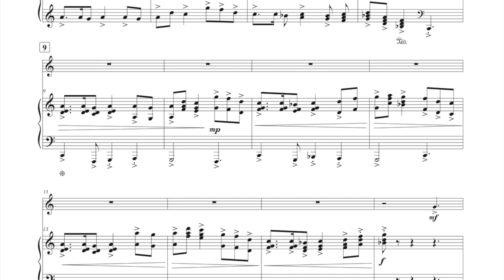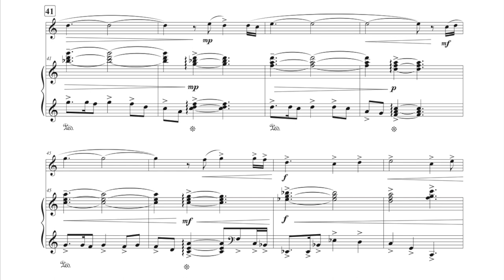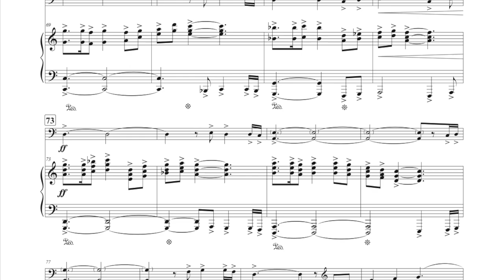"Three Episodes" for French Horn & Piano - III. Nindo by Shawn W. Davern - Andrew Parker, Horn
Three Episodes
For French Horn & Piano
III. Nindo

Recorded and performed by Andrew Parker, Horn and Amy Robertson, Piano on May 15th, 2021 at Harrisonburg baptist Church.

Commissioned by John and Laura Parker

- Program Notes -

As the title suggests, "Three Episodes" for French Horn and Piano is broken up into three separate movements each encapsulating the theme of “The Hero’s Journey” from different perspectives in literature and film. The piece acts as a musical narration for Andrew Parker, whom the piece was composed for, as he made his way to his new home at James Madison University and entered into the fold of the Phi Mu Alpha Sinfonia Music Fraternity.

The last movement is a fun, fast paced mixed meter dance that brings the entire piece to an exciting conclusion. Named after the Ninja Art of "living by your own personal rule", Nindo encapsulates the utter elation of coming to the end of a long journey and enjoying the sweet rewards of finding a place to call “Home.” Our Hero Andrew ended up finding his home at James Madison University with the brothers of Phi Mu Alpha Sinfonia, thus ending our own musical journey through this composition.